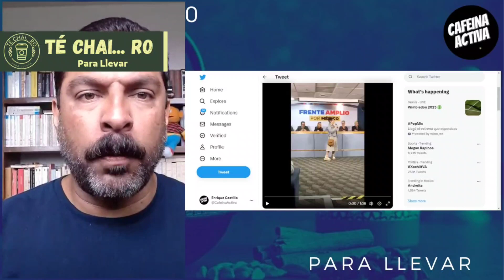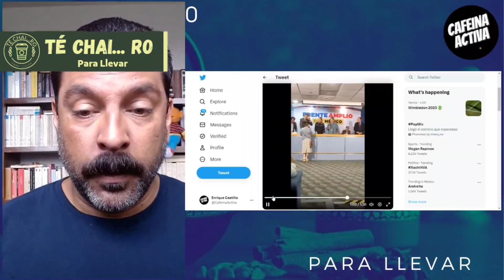🍵Adriana Delarbre🍵De Standupera a ¿PRESIDENTA? ¡CHÉCALO!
La comicidad llega al prian, ahora una. Standupera se registra al Frente Amplio.

¡ENTÉRATE!